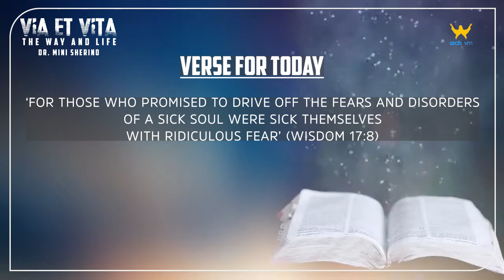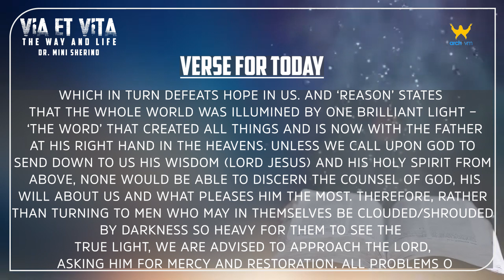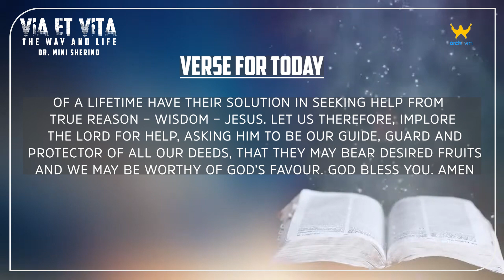"VIA ET VITA" || THE WAY AND LIFE || EPISODE 289 || VERSE FOR TODAY || DR. MINI SHERINO